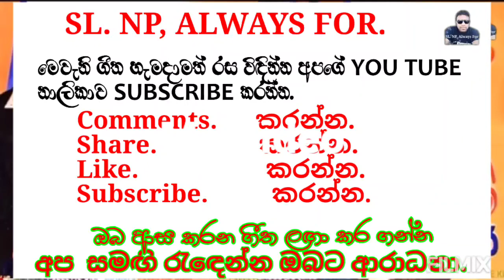Damith Asanka - Mage Prathama Adare 02 ( B ) | දමිත් අසංක - මගේ ප්‍රථම ආදරේ 02 ( B )